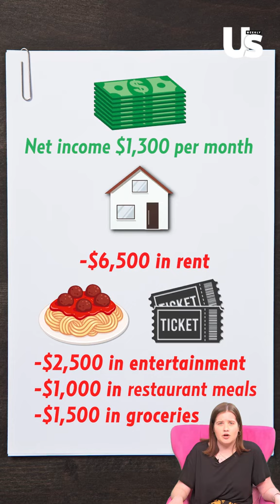Bryan Abasolo Faces Financial Struggle Amid Divorce from Rachel Lindsay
Check out this juicy update from The Bachelorette world! Bryan Abasolo is opening up about struggling to keep up his and Rachel Lindsay's lifestyle post-split. Find out all the drama in this video!